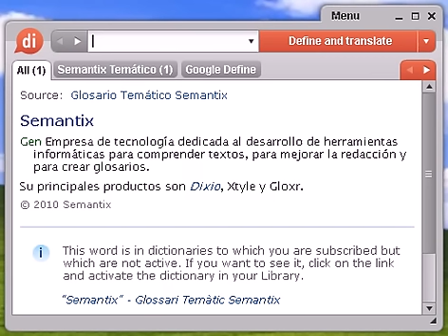Definición de demagogia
demagogia, diccionario, definición, significado, español, castellano, dixio, demagogias